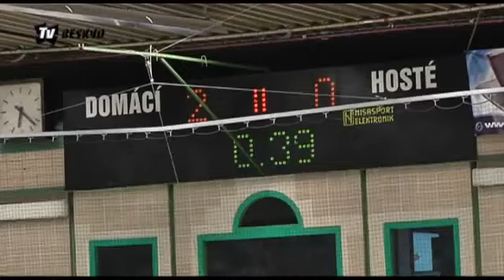1. kolo: Vsetín - Frýdek-Místek 4:2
1. kolo: Vsetín - Frýdek-Místek 4:2